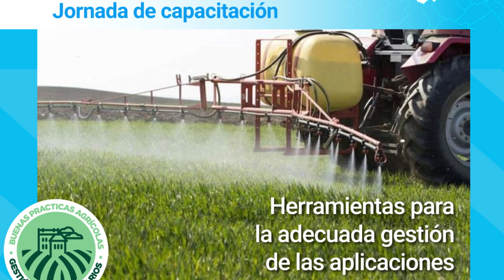Jornada BPA en Chacabuco - Introducción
El 4 de noviembre el Proyecto de Buenas Prácticas en la Gestión de Aplicaciones realizó una actividad de capacitación y divulgación en la Sociedad Rural de Chacabuco.
Cristian Zuchini (INTA Chilvilcoy), coordinador del proyecto, brindó las palabras de bienvenida y detallo las actividades de la iniciativa del INTA en los territorios que involucra talleres, asesoramiento, jornadas de divulgación y compra de equipamientos.